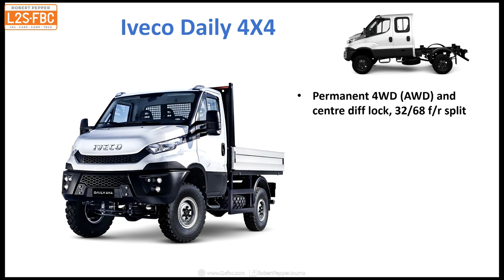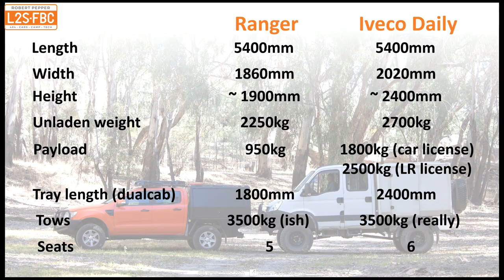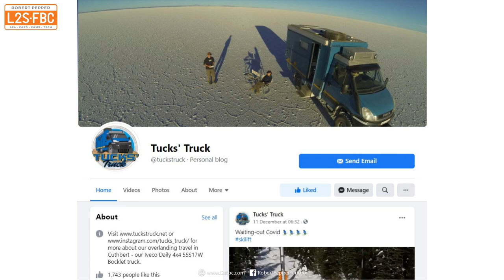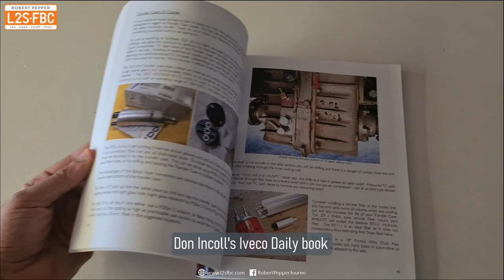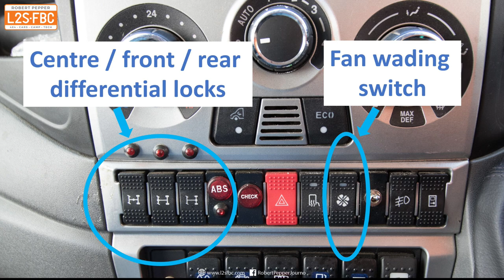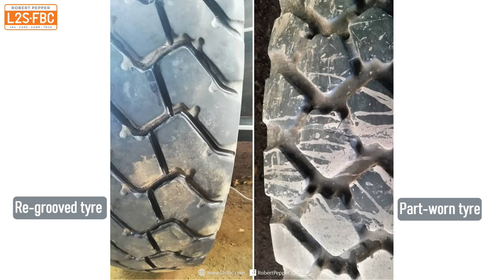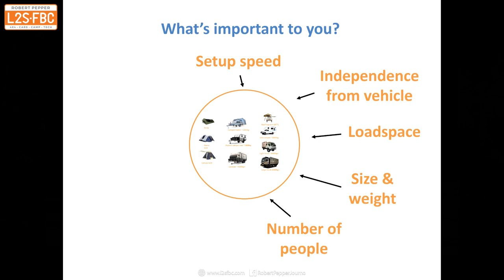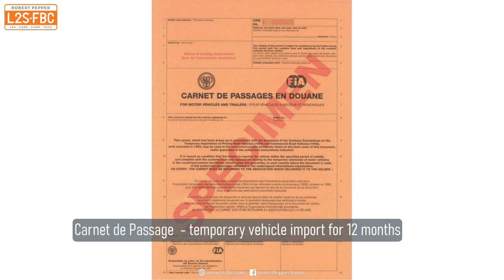Overlanding the world in an Iveco Daily 4X4 truck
What is an Iveco Daily, and what's it like to drive one around the world. for seven years? In this video we talk to Marcus Tuck about his round-the-world adventure! Watch or listen to the whole thing, or jump to your interest points below:

00:00 introduction
Part 1
00:52 the Iveco Daily 4X4

Part 2
04:40 Marcus' video montage

Part 3
09:33 how did you end up travelling the world?
10:40 cost of living on the road
11:10 living with reduced space on the road
12:15 what do you wish you could take?
12:25 Vehicle maintenance on the road
13:25 Iveco Daily 4X4 reliability
15:55 Iveco Daily 4X4 offroad capability
17:35 RHD vs LHD vehicles when travelling
18:55 self recovery
20:43 tyre pressures
22:10 tyre selection, widths, profiles etc
25:20 do you run beadlocks?
26:20 truck size; why a small truck, large one, Land Rover etc
30:02 logistics of moving from country to country, carnet de passage, insurance
33:22 have you had any accidents?
34:00 moving the vehicle and yourself from country to country
36:20 securing the cabin/living
36:45 dangers, hazardous countries, scams
41:55 overlanding or trips or???
42:50 who are the worst drivers in the world?
44:29 relationship stress on the road?
45:50 what sort of people have you met? should you be covert?
47:05 top advice for someone wanting to do a round-the-world trip
49:27 The Daily is quite high -relative to smaller 4X4s; is that a problem? tipover?
51:00 Australia?